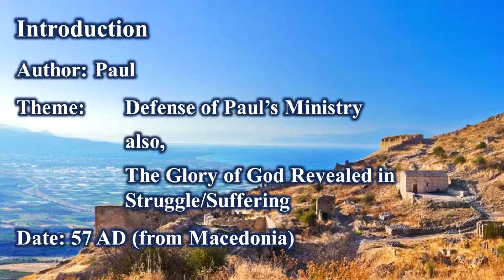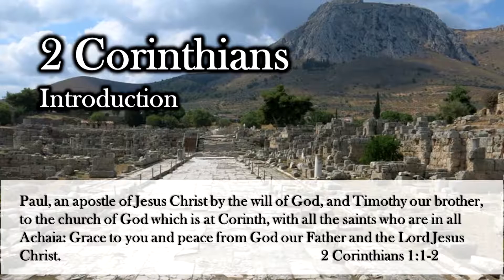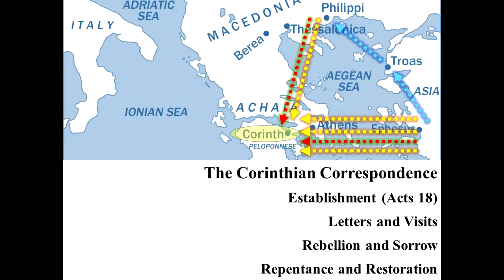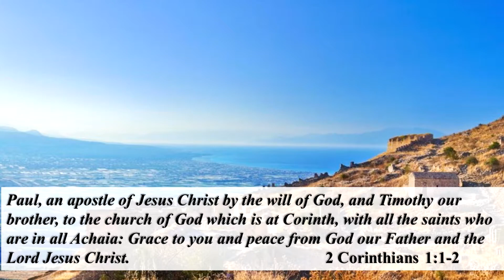2 Corinthians - Introduction (Message 1)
Pastor Troy Bassham